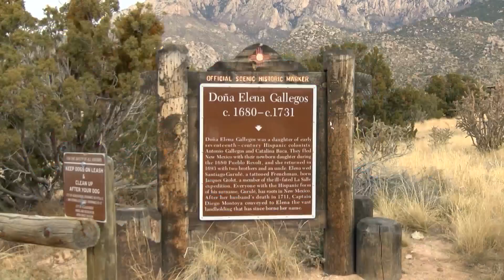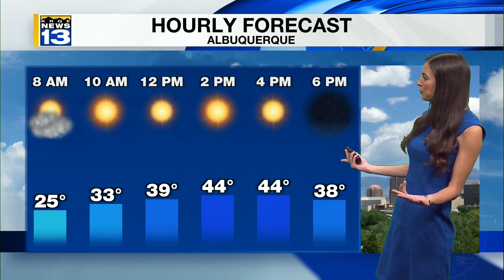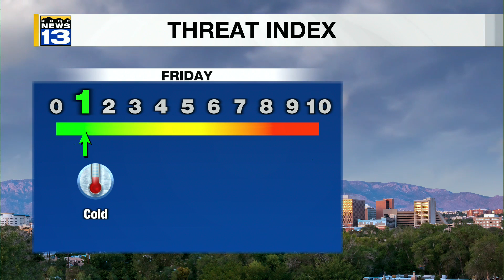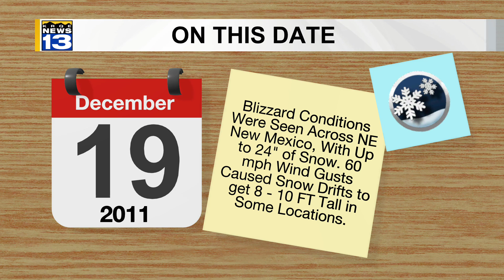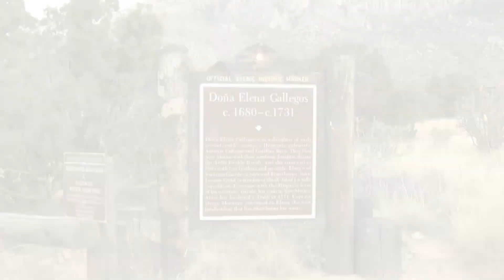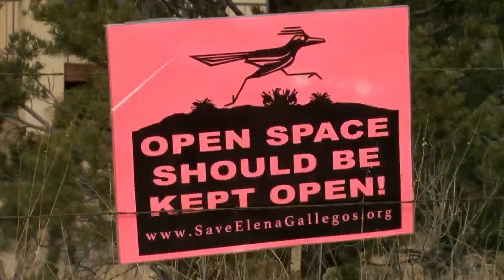KRQE Newsfeed: Arrested teen, lawsuit filed, seasonal temperatures, blood donation, skate legacy